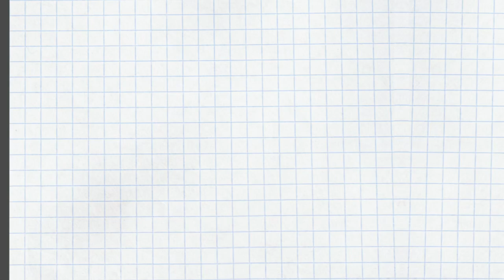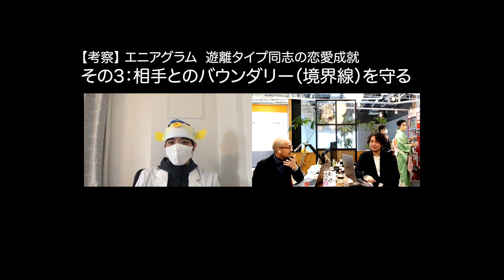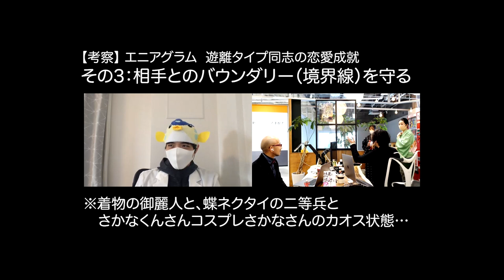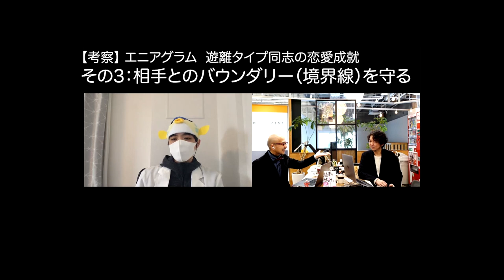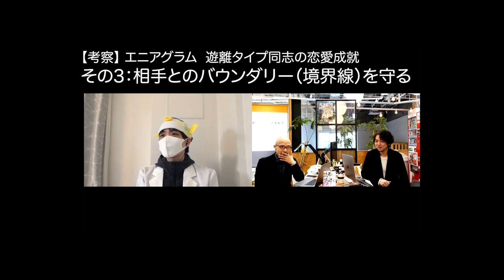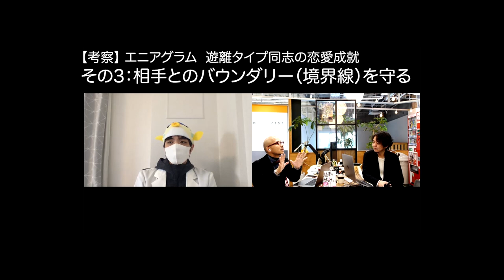エニアグラム 遊離タイプの恋愛成就（後半：タイプ5に響く？境界線ともっとも！な結論 ※タイプ5を狙う人も聞いてくれさい！！）〜シン・エニアグラム ‹部室トーク› Part4〜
エニアグラム仲間のさかなさん さん（UIデザイナー/漫画家）とトーク。
マンガで描こうとしている世界観をお聞きします。

【前回の動画】
機動戦士ガンダムに透ける…99％の人々の現実〜シン・エニアグラム ‹部室トーク› Part1〜

エニアグラム タイプ5だけに効く！？生きづらさを救った知識〜シン・エニアグラム ‹部室トーク› Part2〜

エニアグラム 遊離タイプの恋愛成就（前半：タイプ5に響く？基本戦略と距離）〜シン・エニアグラム ‹部室トーク› Part3〜